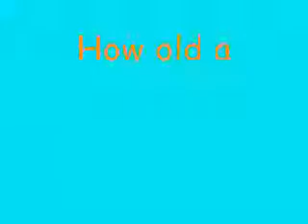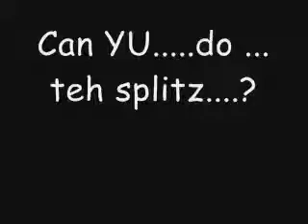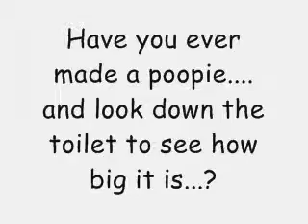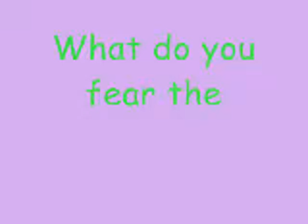Ask Xiaorishu 03 -Answers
Err this is Cathy and my best friend answering ur questions... LOL. haha... ok... bye